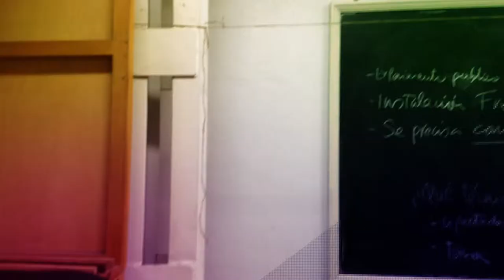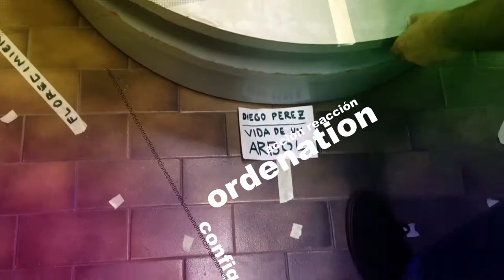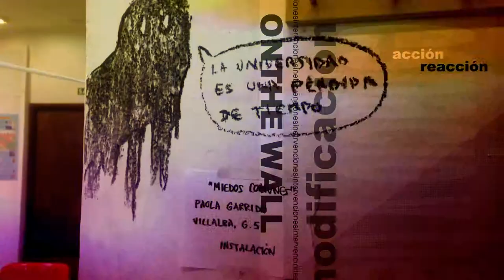INTERVENCIONES EN EL AULA - 2015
Intervenciones improvisadas en el aula - alumnos de la asignatura de performance e instalación de la facultad de bbaa de sevilla - 2015
Audio Original by carlovillate - ndsv "existencia numero 2"